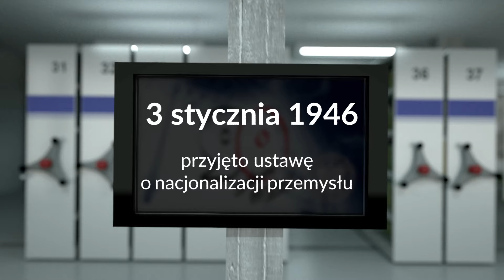90 sekund historii: 3 stycznia 1946 r. przyjęto ustawę o nacjonalizacji przemysłu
3 stycznia 1946 r. – Krajowa Rada Narodowa wydała ustawę o nacjonalizacji przemysłu.